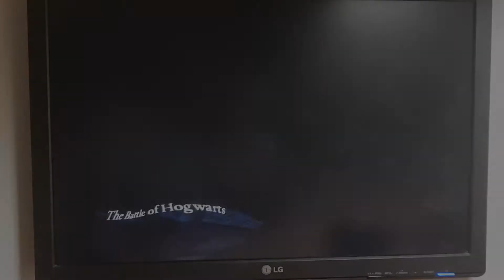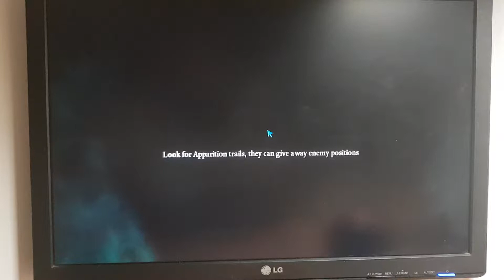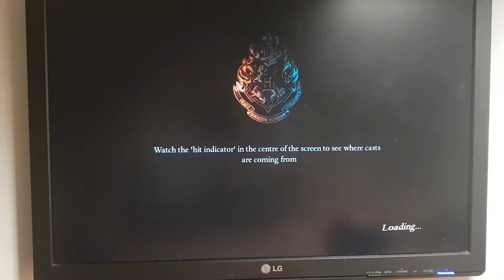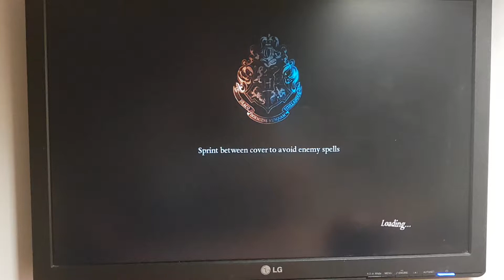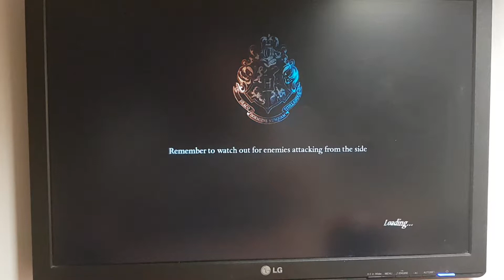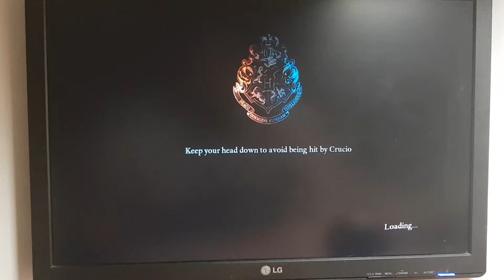Harry Potter and the Deathly Hallows Part 2 Walkthrough - Part #8 - The Battle of Hogwarts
Make your way to the Boathouse

Big Fight against the Death Eaters

Lavneder Brown is Killed by Fenrir Greyback

Boss Fight against Fenrir

In the Boathouse Voldemort talks with Snape and makes Nagini kill him

Snape tells Harry to take his Memories and Dies

Harry sees that Snape was his Mother's Friend and Snape's talk with Dumbledore

Sadly, Hermione tells that Remus Lupin and fred Weasley were Killed

Voldemort calls Harry to meet him in the Forbidden Forest